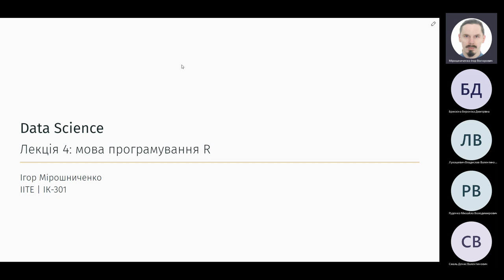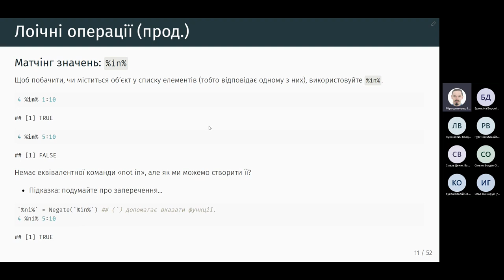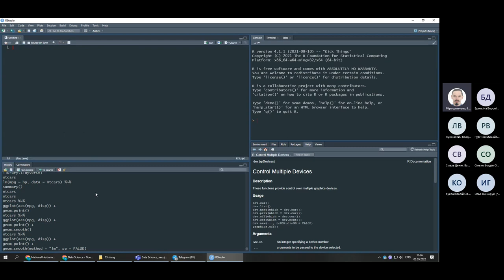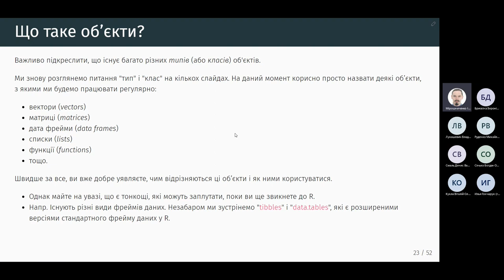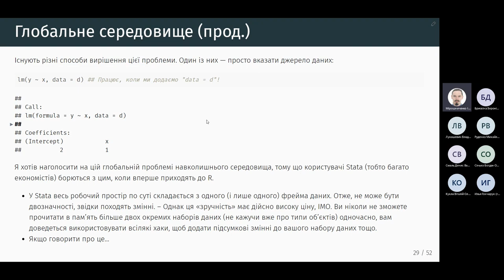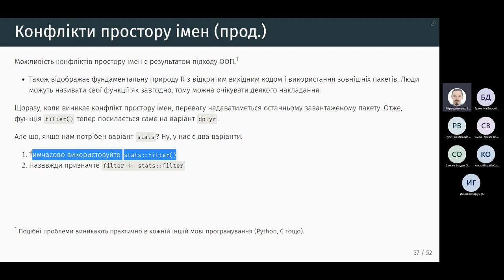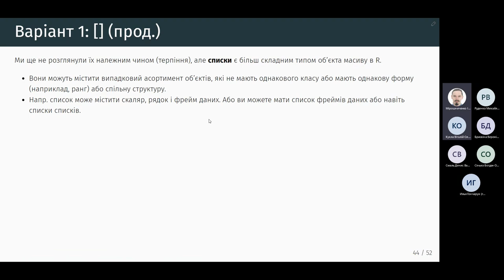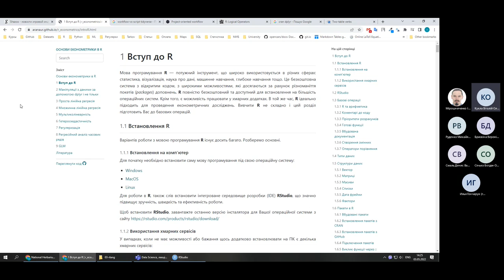04. Data Science, лекція - Мова програмування R